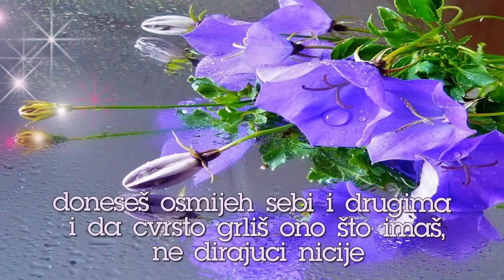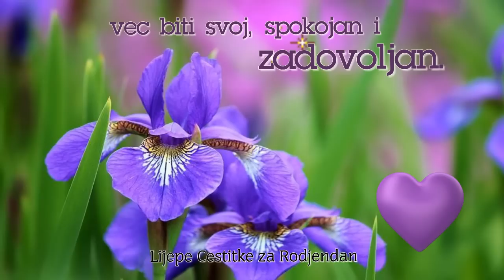Najljepše poruke: Smisao života